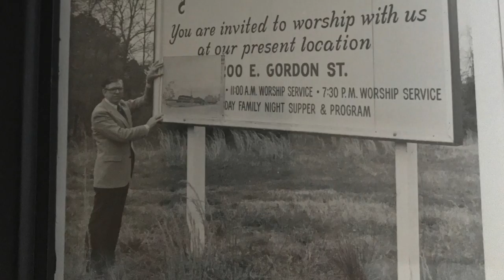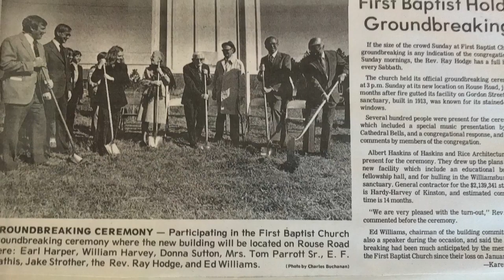FBC Documentary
This video is about FBC Documentary